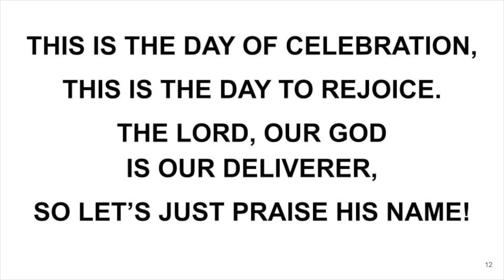Sing Shout Clap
Church of the Covenant 2024 VBS - The King is Coming!
Powerpoint lyrics over music from Great Commission Publishing